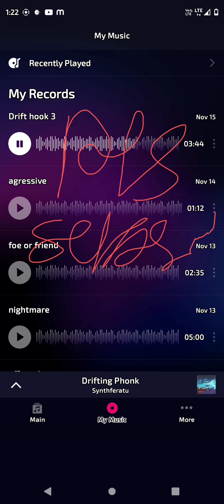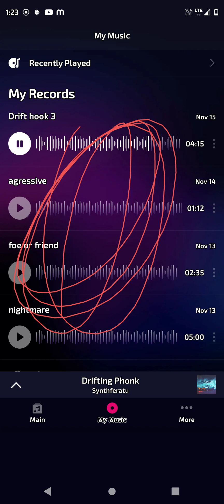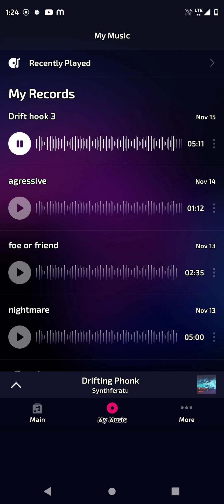drift hook 3